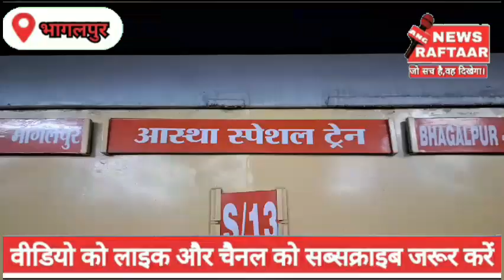*आस्था स्पेशल ट्रेन भागलपुर से प्रभु श्री राम नगरी योध्या धाम के लिए हुई रवाना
एंकर- भागलपुर आज प्रभु श्री राम लला के दर्शन के लिए अयोध्या धाम आस्था स्पेशल ट्रेन भागलपुर से रवाना हुई।  जिसमें शहर से 234 की संख्या में कारसेवक, विश्व हिंदू परिषद व आरएसएस के कार्यकर्ता सवार हुए। सभी भक्तों का उत्साह चरम सीमा पर था रेलवे स्टेशन परिसर हनुमान चालीसा और श्री राम नाम के जयघोष से गुंजायमान हो गया। सभी श्रद्धालुओं को तिलक लगाकर रुद्राक्ष व आईडी कार्ड पहनाकर ट्रेन में बिठाया गया। ट्रेन की रवानगी को लेकर चाक चौबंद सुरक्षा व्यवस्था थी। भारी संख्या में पुलिस बल की तैनाती थी मौके पर मालदा डिवीजन के एडीआरएम शिव कुमार भी मौजूद थे।  आस्था स्पेशल ट्रेन शुक्रवार रात साढ़े 9 बजे रवाना हुई और सुबह पांच बजे पटना पहुंची। दोपहर 11 बजकर 20 मिनट पर वाराणसी और तीन बजकर 40 मिनट पर अयोध्याधम पहुंचेगी। बता दें कि प्रभु राम लला के प्राण प्रतिष्ठा को लेकर कारसेवक व वीएचपी के कार्यकर्ताओं में खासा उत्साह है इसको लेकर जैसे ही रेल मंत्रालय ने आस्था स्पेशल ट्रेन चलाने की घोषणा की इन लोगों ने जत्था बनाया और इसके साथ ही कई आम श्रद्धालु भी अयोध्या धाम की  इस यात्रा में शामिल हुए।

बाइट :_कपिलनाथ झा, कारसेवक ( चेक शर्ट)
बाइट:_शिव कुमार प्रसाद, एडीआरएम ( हाफ जैकेट)